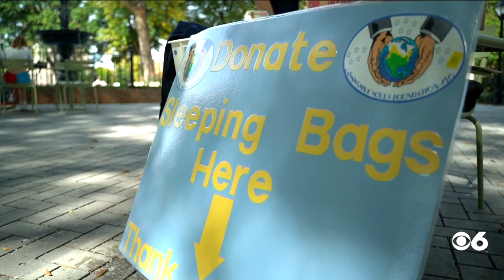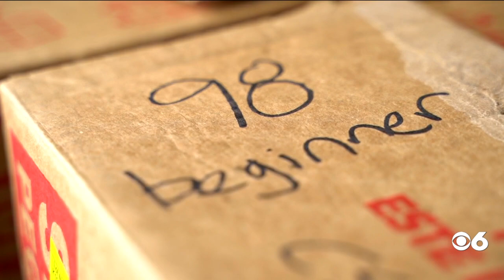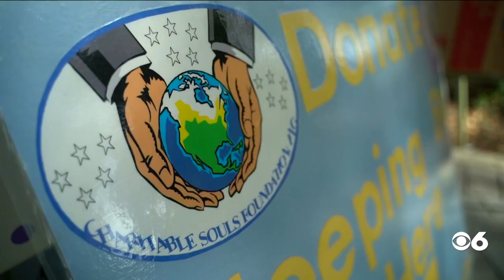Non-profit founders jumped into action after seeing a need right outside their door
Amy Rybar Menefee and Mike Menefee never forget their roots. While studying in 2000, the pair and two friends saw a need right outside their front door.